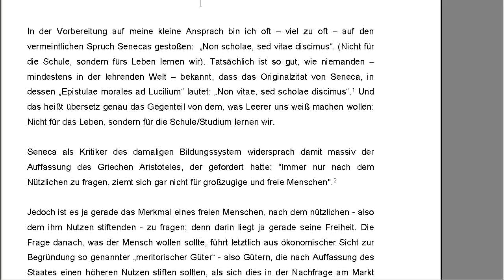Korrektur und Lektorat im Dokument (MS Word) - Teil 1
Im Teil 1 wird gezeigt, wie eine Textseite am Bildschirm korrigiert und lektoriert wird.